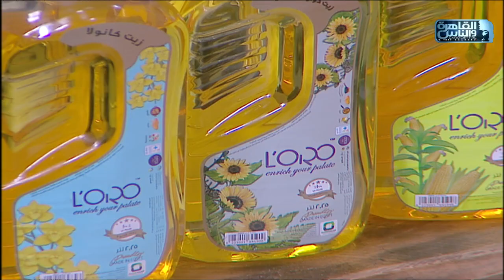البيتزا المقلية وصفة مفيش أسهل ولا ألذ من كده مبتاخدش وقت وطعمها خطير 😋😍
لعجينة البيتزا الأمريكي:
١ كيلو دقيق
١ معلقة كبيرة خميرة
١ معلقة كبيرة سكر
١ معلقة كبيرة ملح
١ كوب لبن دافئ
١/٤ كوب زيت نباتي

لعجينة البيتزا الإيطالي:
١ كيلو دقيق
١ معلقة صغيرة خميرة
١ معلقة صغيرة سكر
١ معلقة صغيرة ملح
١/٤ كوب زيت زيتون
ماء مثلج

بيتزا بالفراخ:
عجينة بيتزا
فراخ مسلوقة
كاتشاب
مايونيز
سيراتشا
فلفل ألوان
جبنة موتزاريلا

بيتزا بالتونة:
عجينة بيتزا
صلصة
تونة
بصل أحمر
خيار مخلل
زيتون
فلفل ألوان
جبنة موتزاريلا

بيتزا بالمشروم:
عجينة بيتزا
مشروم
بصل مكرمل
زبدة
دقيق
لبن
كريمة
ملح
بودرة ثوم
جبنة موتزاريلا
جبنة بارميزان